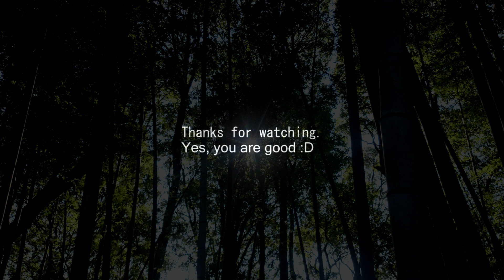Nature ASMR Bamboo grove 竹林 バイノーラルサウンド Binaural sound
竹の音や葉が風に揺れこすれる高周波音が気持ち良いです。
ゆったりとお聴きください!(^^)!